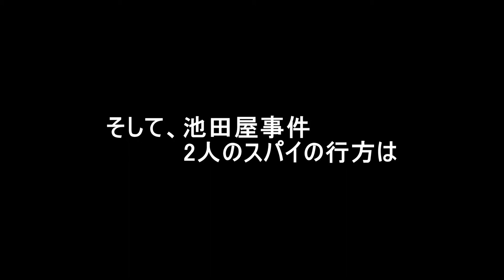【演劇：殺陣】池田屋事件を２人のＳＰＹの目線から捉えたアクション時代劇：スプーキーズ舞台「ＳＰＹ～Reservoir Dogs～」公演ダイジェスト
暗殺者として育てられた男は坂本龍馬に憧れ、
 彼の為ならと 新撰組 にＳＰＹ（スパイ）として潜入する。

彼の任務は京都で活動する新撰組の情報を攘夷派に流すこと。

一方、新撰組に一人の罪人が送られて来た。
 その男は殺人を犯し死罪となるはずだったが、
 腕を買われ新撰組のＳＰＹとして 攘夷派 に送り込まれる事に・・・

そして時は元治元年６月５日。京都三条の旅籠、池田屋で・・・

池田屋事件を２人のＳＰＹの目線から捉えたアクション時代劇。

　２０１３年４月３日（水）～７日（日）
 　会場：新宿シアターモリエール

キャスト：小坂逸　渡部美穂　高橋 稔　佐藤 翔　森川渚水　菅野直美　木村正和
竹田大将　滝沢 信　岡崎めぐみ 藤原大志　松岡眞吾　森山光治良　斉藤一真
米倉 啓　小杉直也　福島悠介　ナギ達矢　林由莉恵　阿久津優　山田せいら
スズキユウナ　工藤宏二郎　伊東一人　菅原 雪　後藤啓吾　佐藤雄哉
岡本璃奈　安田梓司　福永恭平　宮崎圭史